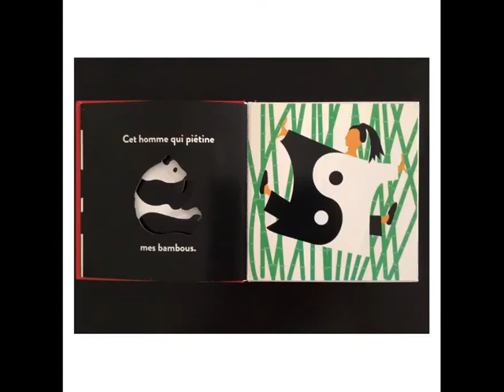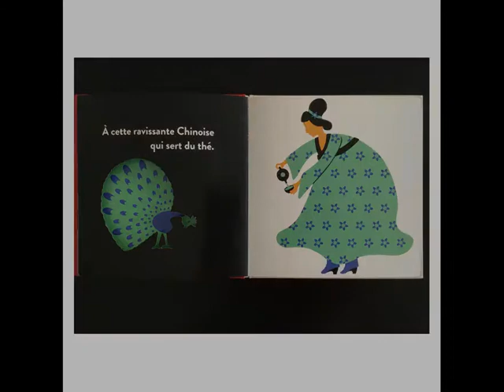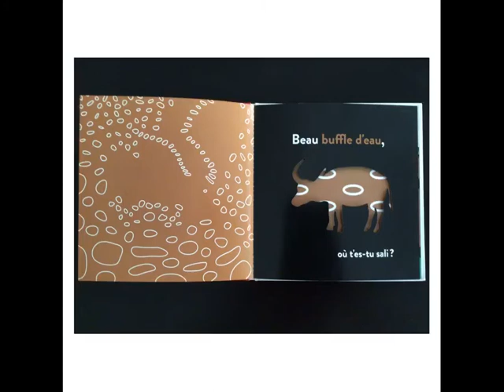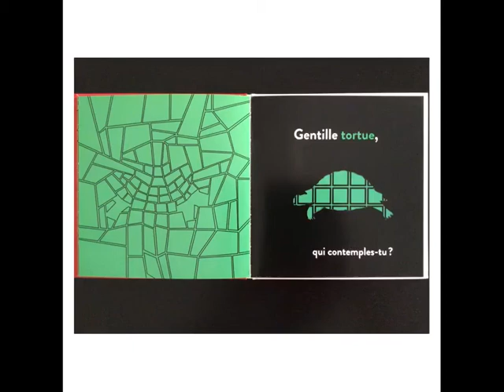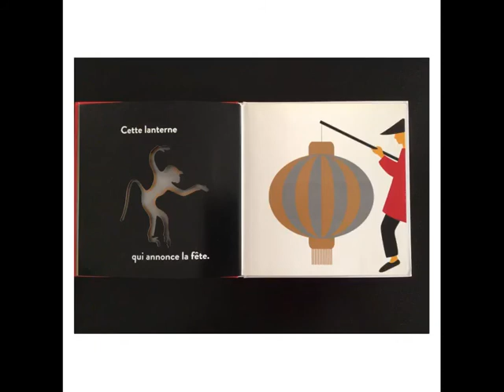Méli-mélo en Chine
Album de Martine Perrin
Éditions Milan
Des devinettes et des découpes dans les pages pour découvrir la Chine.